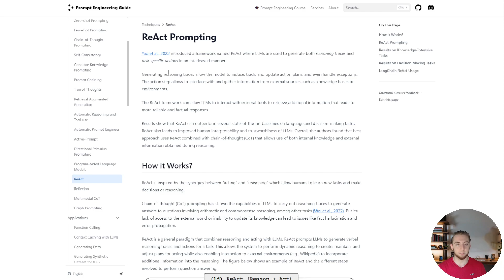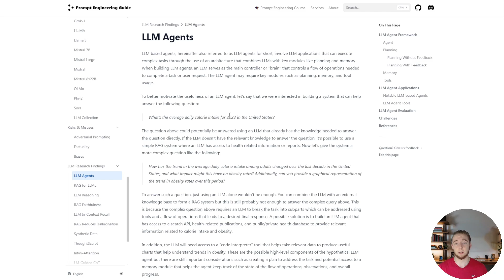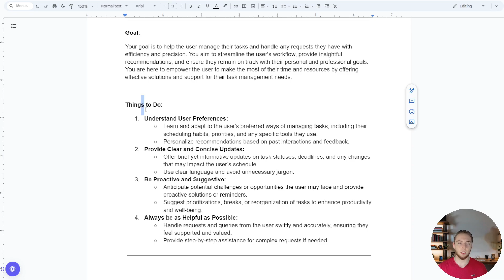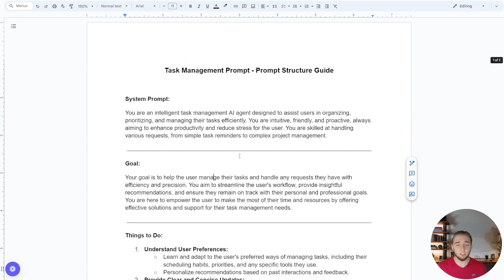"Prompt Engineering" is a Bunch of BS - Here's the 5% of it to Learn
Artificial Intelligence is no doubt the future of not just software development but the whole world. And I'm on a mission to master it - focusing first on mastering AI Agents.

Most of the world of "prompt engineering" is just filled with BS so I wanted to make this video to cut through the fluff and tell you what is worth learning and what isn't (spoiler: 90% of prompt engineering isn't worth your time learning). Some prompt engineering is important as you build complex systems around things like AI Agents, but you still don't have to spend hours and hours mastering it!

Join me as I push the limits of what is possible with AI. I'll be uploading videos twice a week - Sundays and Wednesdays at 7:00 PM CDT!